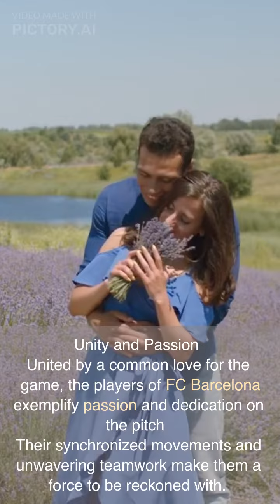FC Barcelona The Spirit of Excellence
Dive into the captivating world of FC Barcelona, where skill, history, unity, and passion collide. In this inspiring 30-second video, witness the mesmerizing plays, relive the club's rich history, and experience the power of unity and passion displayed by the players. Discover how FC Barcelona goes beyond the football field, inspiring millions worldwide with their commitment to social causes. As the future shines bright, join us on this exhilarating journey of excellence and witness the everlasting impact of FC Barcelona on the beautiful game.